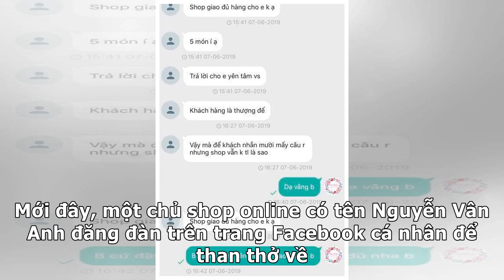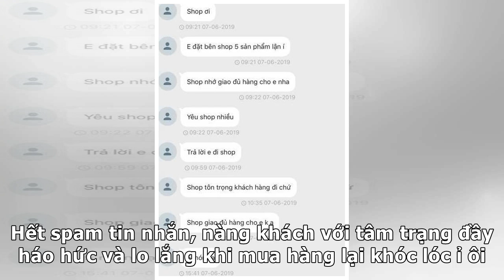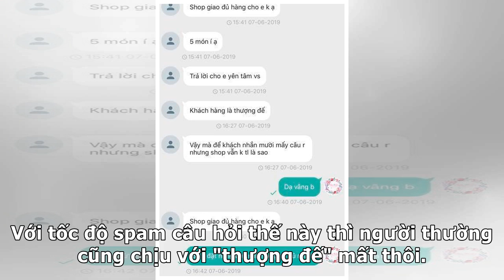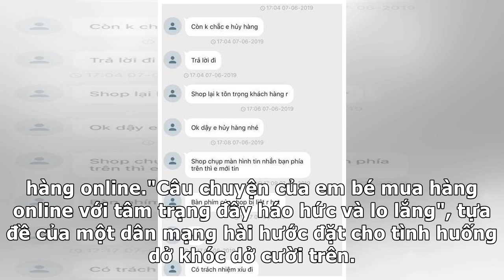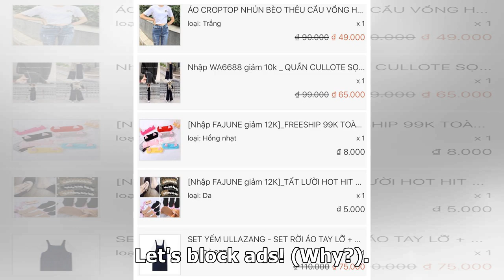Khách mua hàng online háo hức và lo lắng nhất năm: 5 phút nhắn hơn chục cái tin, vừa thấy chủ sho...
► Khách mua hàng online háo hức và lo lắng nhất năm: 5 phút nhắn hơn chục cái tin, vừa thấy chủ shop không seen là giật đùng đùng lên | Fast News

✔ Bỏ tiền mua đồ online, ai chẳng muốn nhận được hàng liền tay. Bởi vậy nên tâm lý háo hức, chờ đợi là lẽ thường tình. Nhưng có một số trường hợp khách mong quá hoá lố, buông lời sắc mỏng khiến chủ shop và cư dân mạng chóng hết cả mặt. Mới đây, một chủ shop online có tên Nguyễn Vân Anh đăng đàn trên trang Facebook cá nhân để than thở về đoạn hội thoạ...

✔ You can see the details of "Khách mua hàng online háo hức và lo lắng nhất năm: 5 phút nhắn hơn chục cái tin, vừa thấy chủ shop không seen là giật đùng đùng lên | Fast News" here: